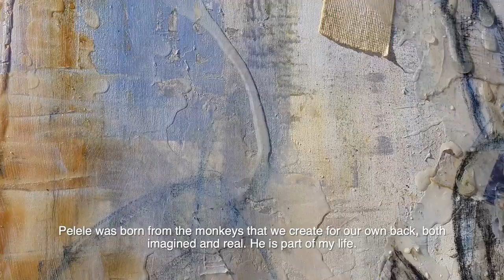🎞 Lights! Camera! Action! 🎬 "Pelele" by Ale Osollo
"Pelele" by Ale Osollo

Medium: Mixed media (acrylic, charcoal, tar, collage, gold leaf, enamel, gouache, lacquer, pencil, oil, pastel, resin, ink, wax) on canvas, signed by the artist

Edition: Original

Year: 2018

Size: 110.0cm x 90.0cm x 5.0cm

Arty-Fact: "Pelele is a character in my imagination. He has been a presence from the time I began human figure studies. He has appeared again and again to take life in my imagination. He is a reflection of me. What is echoed back in the canvas is an interpretation of my soul.

"The scene depicted in this work comes from an imaginary world reflected in a puddle of water. A portal into another world. From there, you can see what the mind invites you to create, each with their imagination can see what their reflection suggests." ~ Ale Osollo